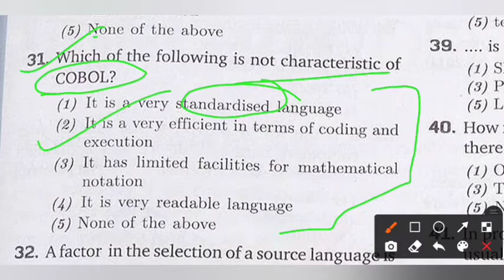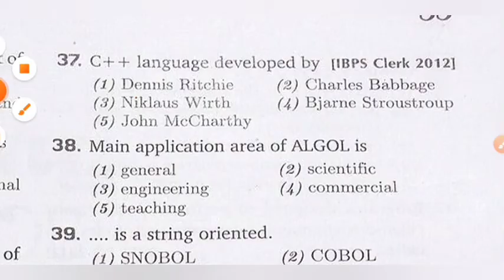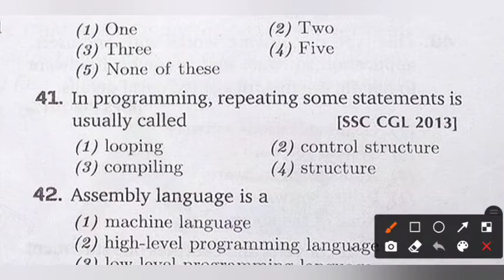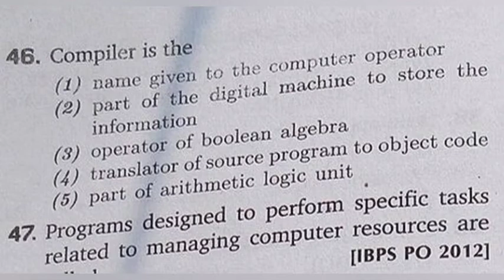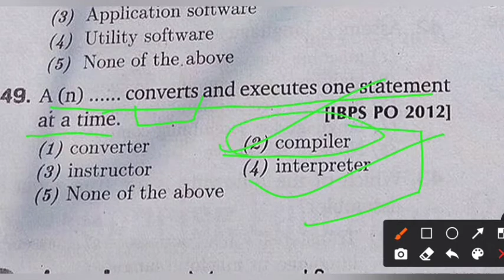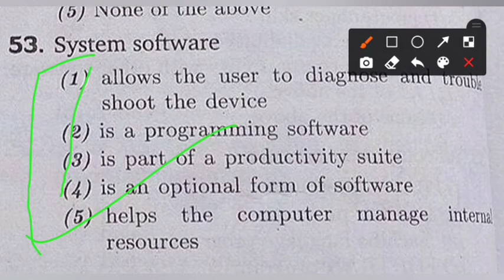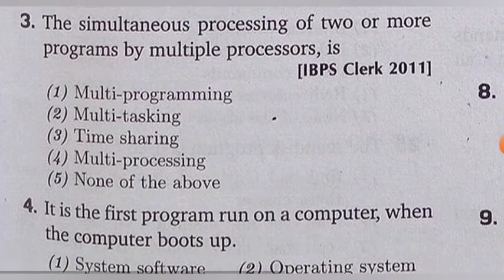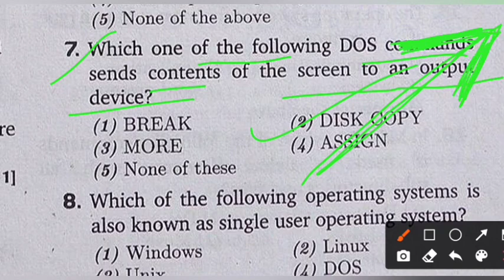HP JOA IT Class Part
WATCH FULL PLAYLIST FOR COMPUTER MCQ'S

THIS CHANNEL PROVIDES YOU THE PREPARATION MATERIAL FOR DIFFERENT Himachal GOVT. JOBS IN ALL MANNER